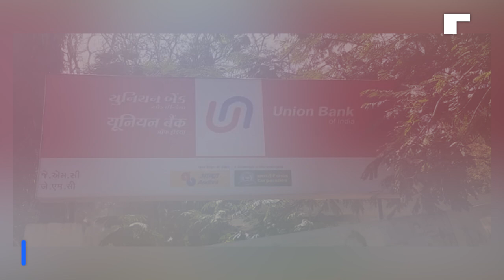જામનગરમાં સરકારી બેકોં પણ સુરક્ષિત નથી ?